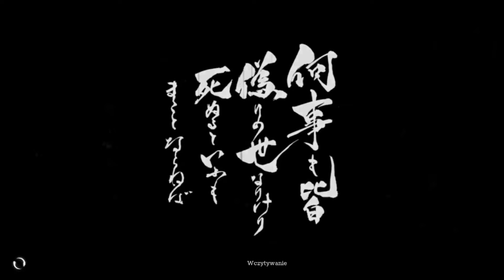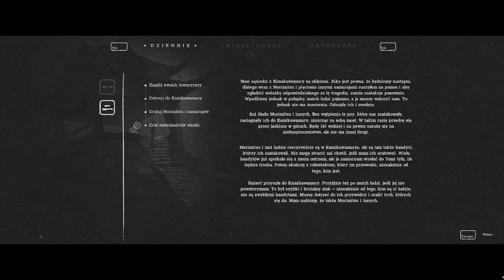#2✯【Trek to Yomi PL】- Lamagedon❤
Discord: Poproś w komentarzu a podeślę link aktualny :)

Jeżeli znasz jakieś fajne gry aka kurczaczki SP przetłumaczone na język polski możesz śmiało polecić na PV a jej się przyjrzę i kto wie może ogram ;). Tylko nie gry AAA!, szukam jakiś mniej budżetowych gierek od mało znanych wydawców